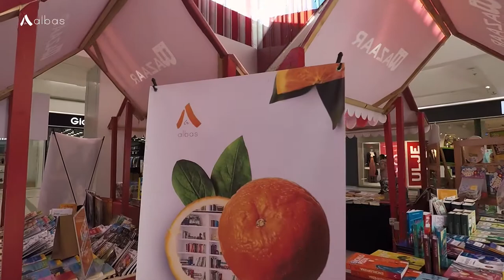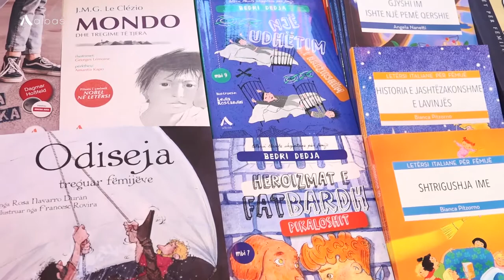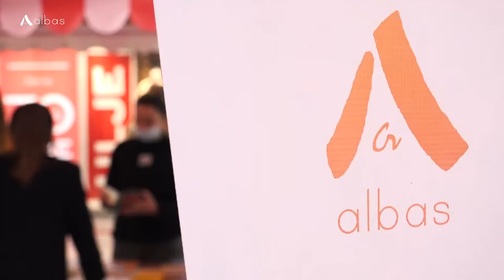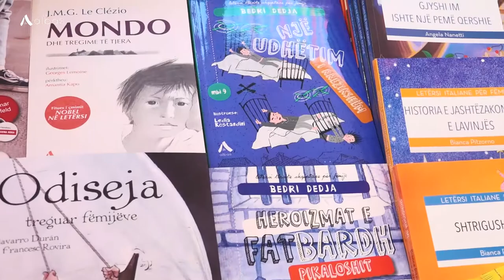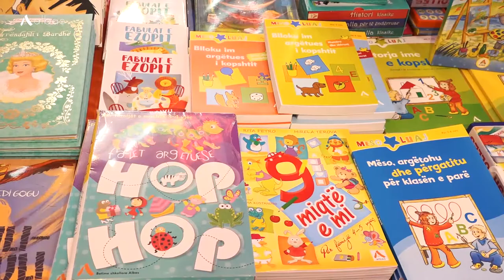Bazaar-i i librit në QTU - merr dozën e duhur të vitaminave në stendën Albas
Një mundësi dhe një nismë e mrekullueshme për të qenë edhe më pranë librave, është Bazaar-i i librit, që po zhvillohet në QTU. Në stendën e Albas deri më datë 10 shkurt lexuesit e të gjitha grupmoshave kanë mundësi të bëjnë zgjedhjet e tyre duke përfituar nga uljet dhe dhuratat.